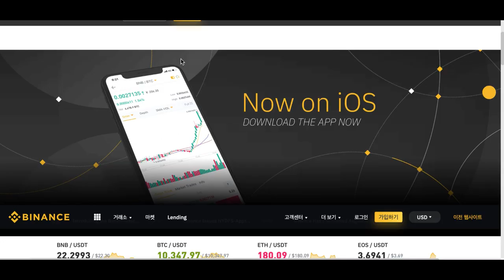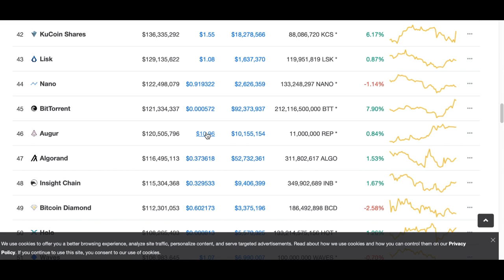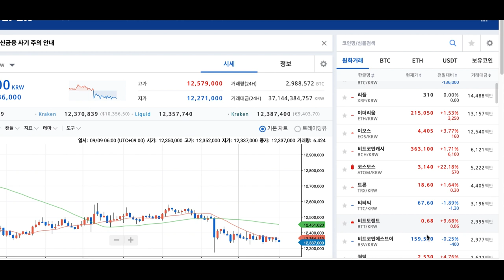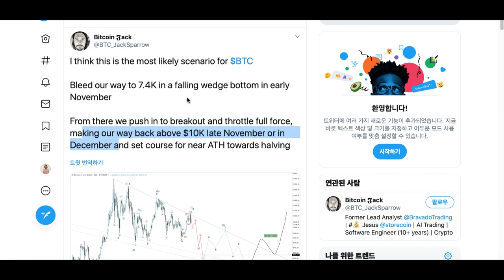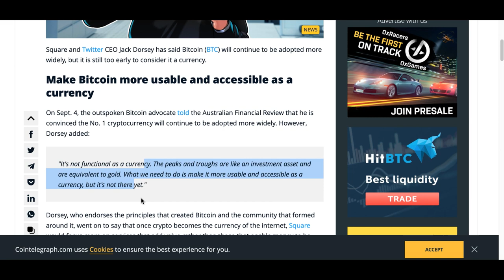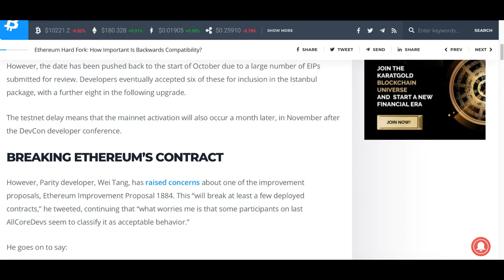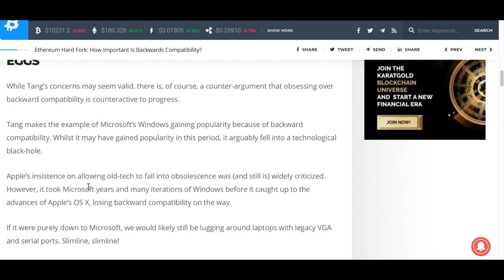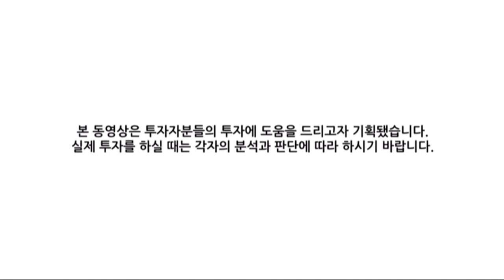[굿모닝 비트코인] 0909 비트코인 7000달러까지 하락 가능성?! 이더리움, 하드포크 연기 속 스마트계약 파기 가능성 논란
비트코인이 1만 달러 초반에서 횡보하고 있습니다.
알트코인들 상승하고 있지만 시장 전반을 상승세로 보기에는
잠잠한 아침입니다.

백트 출시를 2주 앞둔 지금 기술적 차트를 통해 7000달러까지의
하락을 이야기하는 분석가도 있습니다.
이대로 상승할 지 아니면 한 풀 꺾인 후 다시 반등일 지가 시장의 관심사인데요.

이런 와중에 비트코인 점유율은 70%까지 늘어났습니다.

이더리움 하드포크가 연기된 가운데 제안서를 놓고 이견은 계속되고 있습니다.